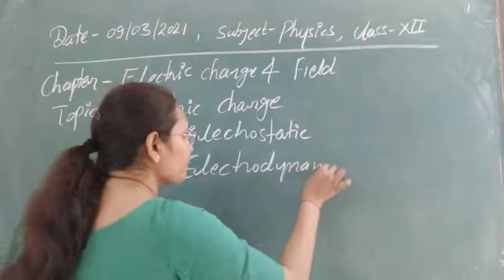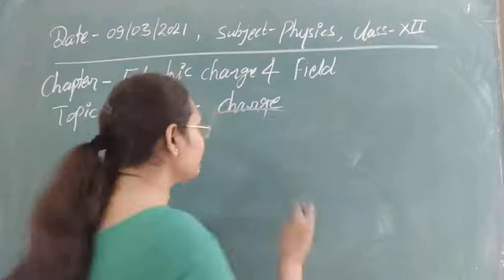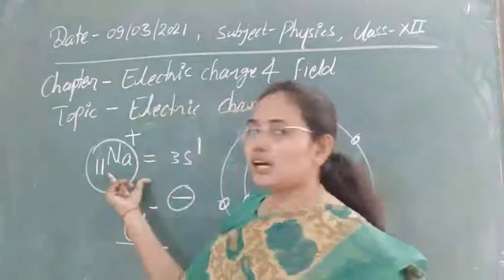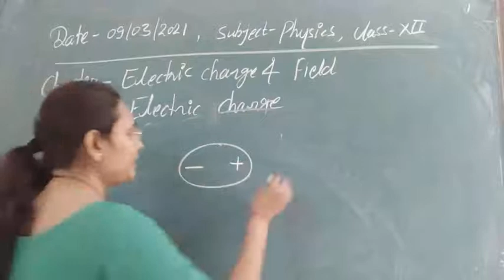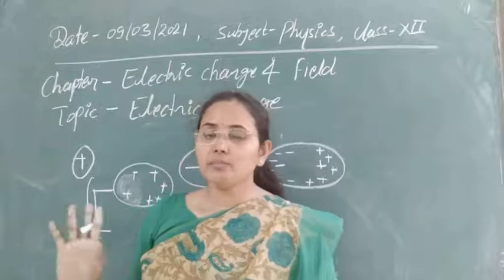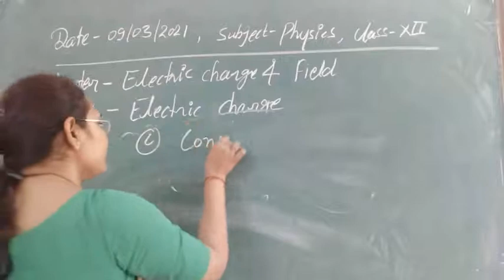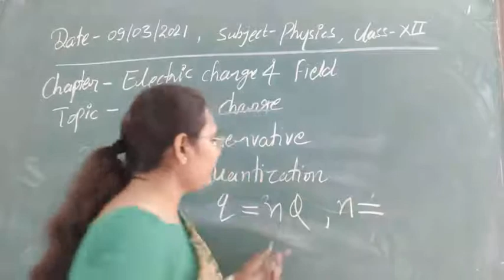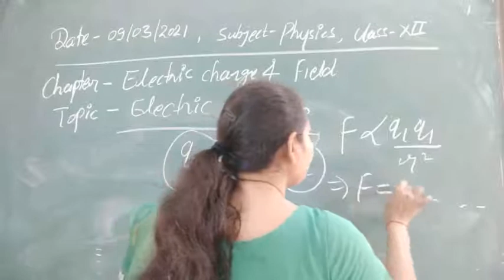Class XII Physics 09-03-2021 by Ankita Verma, electric charge and field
Class XII Physics 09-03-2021 by Ankita Verma, electric charge and its properties